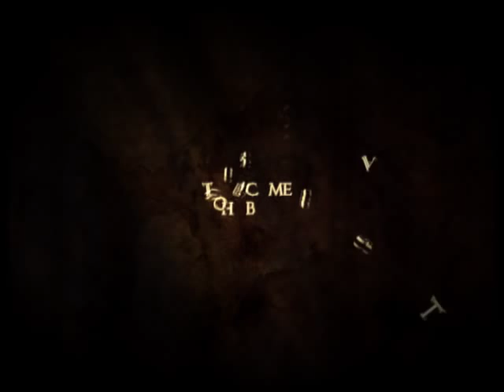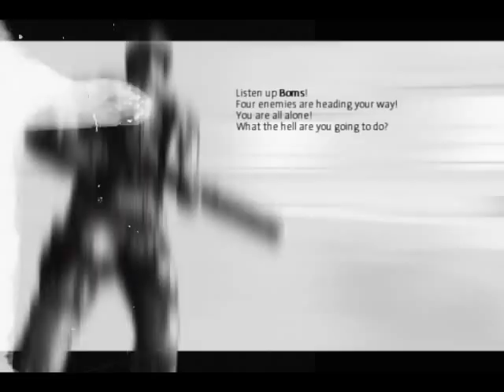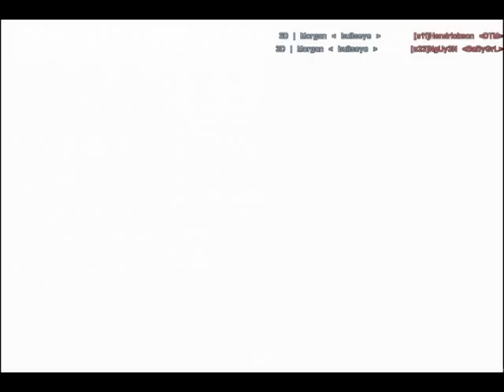Team 3D - Lost Tape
The infamous unfinished lost tape made by sozou in 2005.